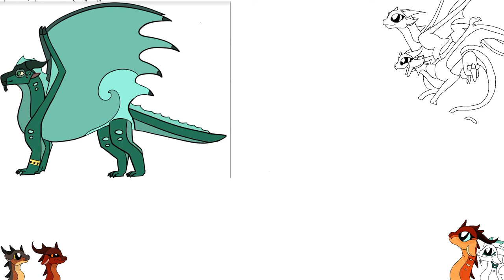Thumbnail Entry // WATD Change Your Mind // For Azure Arts!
Hey y’all! Gosh I have never worked so hard on a drawing omg, I’m super happy with the result! But yea here’s my entry to this MAP’s thumbnail contest. I had a lot of fun doing this, and I hope y’all enjoy! Have an awesome day! 💕